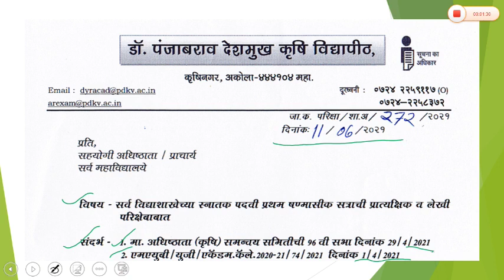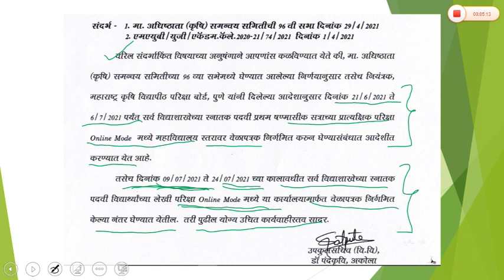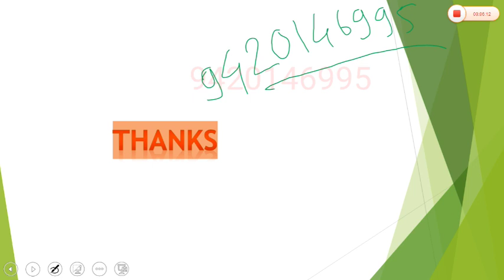B. Sc. Agriculture ➖️Semester End & Practical Exam Update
♦️About Semester end and practical exam
♦️Recent Update